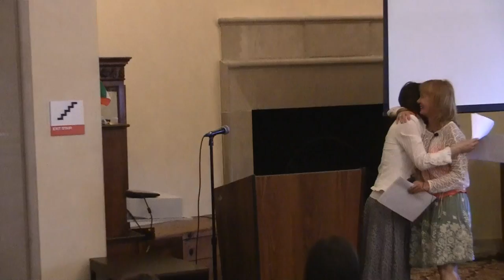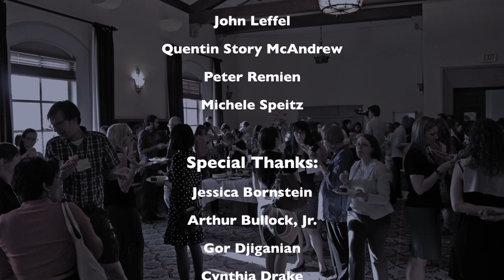BWWC 2012 Landmarks: Julie Carlson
"Fanny Holcroft's Fortitude and Frailty" by Julie Carlson (University of California-Santa Barbara), a Plenary Panelist at "Landmarks": The 20th-Anniversary meeting of the 18th- and 19th Century British Women Writers Conference held in Boulder, Colorado, June 7-10, 2012. Video: 35 minutes.